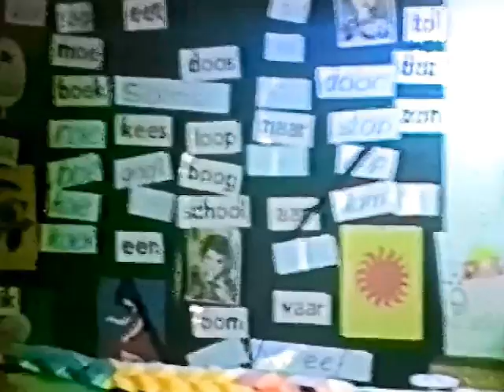1973 Dr. Schaepmanschool aan de Windsingel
Op basis van opnamen van leerkracht Charles van Orlé is in 2017 dit filmpje gemaakt over de Dr. Schaepmanschool in het noodgebouw aan de Windsigel te Barendrecht. Oud leerling Roel van Paasen geeft commentaar. Een terugkijkfilm uit de collectie van